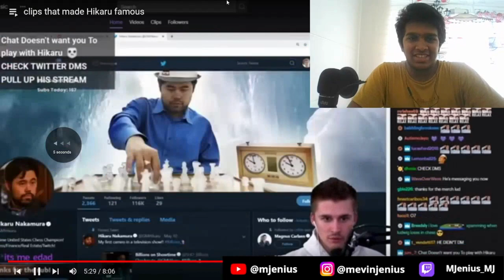REACTING TO CLIPS THAT MAKE HIKARU FAMOUS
Hikaru is too good at chess man
Watching other people try and beat him is hilarious
I have got better at chess since recording this thankfully